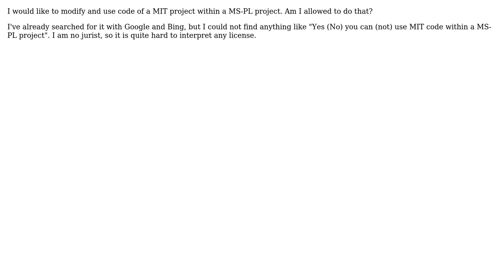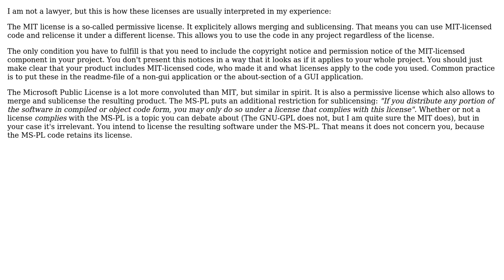Software Engineering: Can I use MIT code within a MS-PL project?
With thanks & praise to God, and with thanks to the many people who have made this project possible! | Content (except music & images) licensed under CC BY-SA | Music | Images & others | With thanks to user p.s.w.g user Philipp user Florian and the Stack Exchange Network Trademarks are property of their respective owners. You are responsible for your own actions.